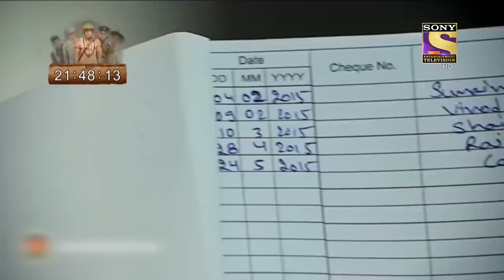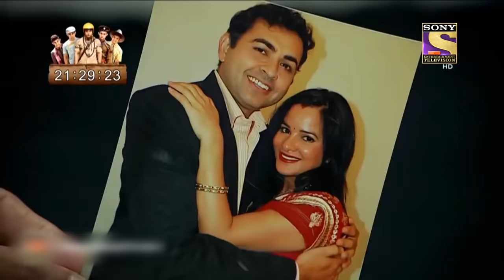Surveillance | CID Season 4 - Ep 1246 | Full Episode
Synopsis: Surveillance
In a grand luxurious multistory, someone spying on a man through CCTV cameras that have been secretly installed in the apartment, and then he is murdered. As the investigations begin it is revealed that all the residents are being watched through CCTV cameras by this voyeur. Who installed these cameras? And is the voyeur a witness to the murder or the killer himself? Find out in this episode of CID.

Episode: 1246 - 5 March 2022